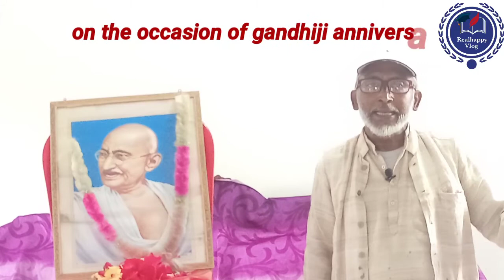आज् के चुनाव के दौर का एक शानदार व्यंग कविता #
I am presenting this video the occasion on gandhiji anniversary.this poem is comments the modern politics.I hope that this poem will be liked by everyone.